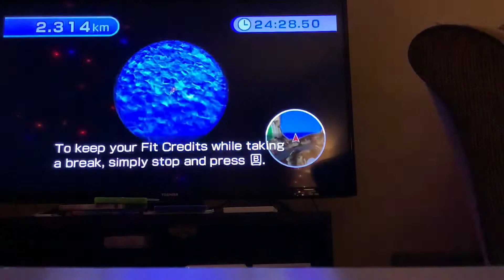Ledge to Dead End Point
It is a death plummet glitch where if you precisely climb this ledge and fall off you get put on the Dead End Point. You can actually bike on the ruins steps but that video will be coming soon.